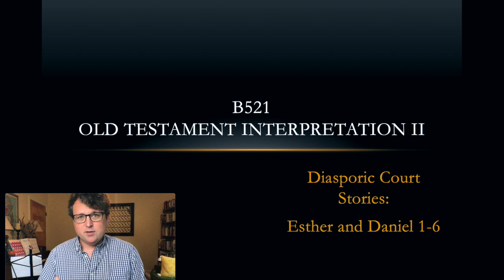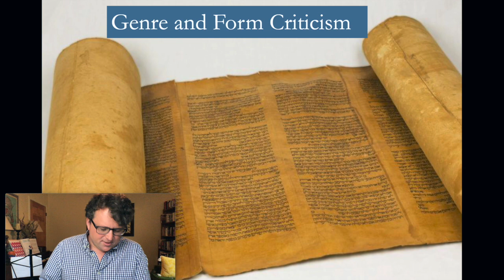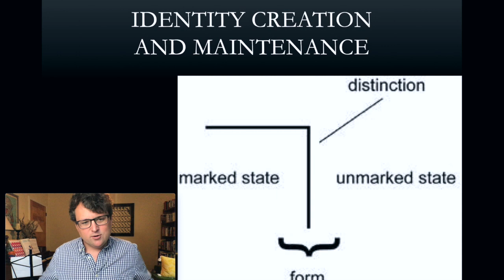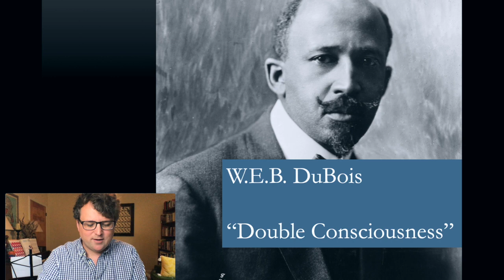Introduction to Biblical Stories of Diaspora: Esther and Daniel 1-6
CTS B521, Old Testament Interpretation II